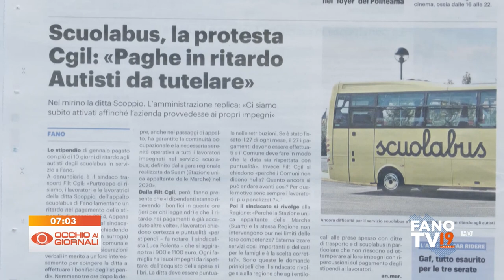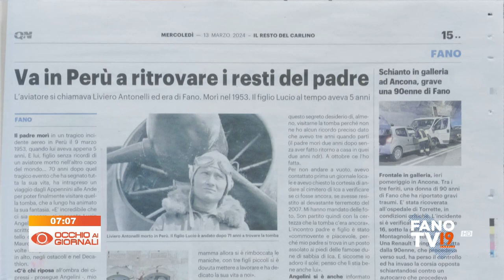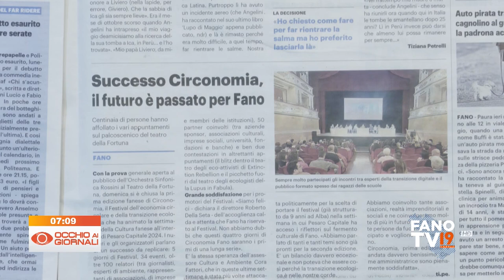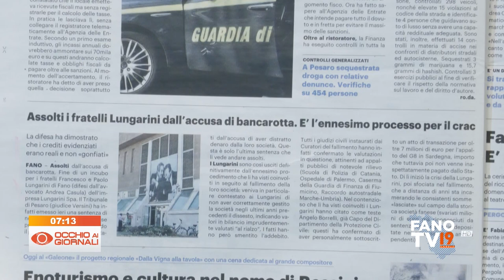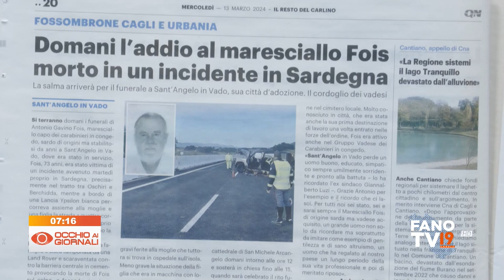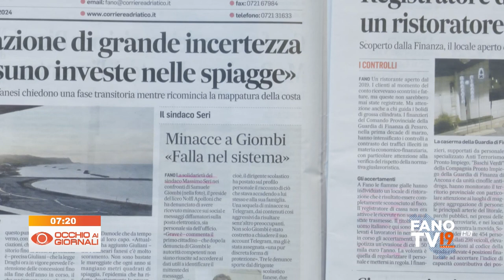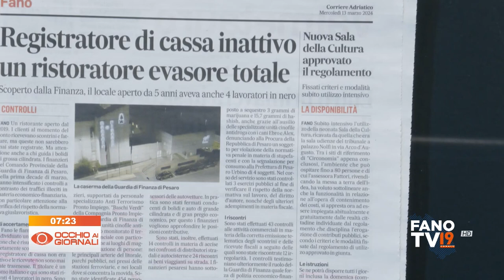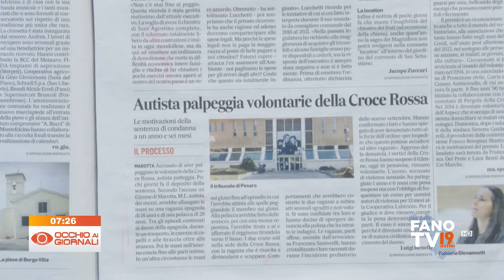Occhio ai Giornali 13 marzo 2024